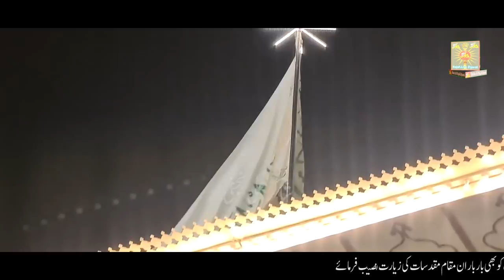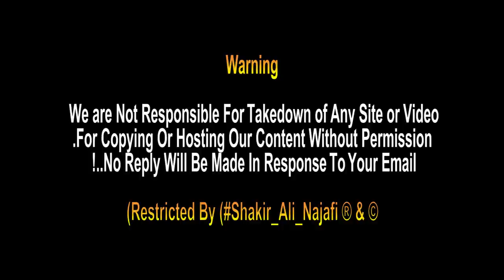Hazrat Ali as K Harram Me Irani Pursa Dety huye | Holy Shrine Of Imam Ali | Najaf Ashraf Iraq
Hazrat Ali as Harram Me Irani Pursa Dety huye | Holy Shrine Of Imam Ali as Najaf Ashraf Iraq